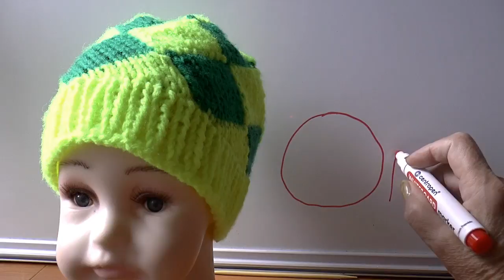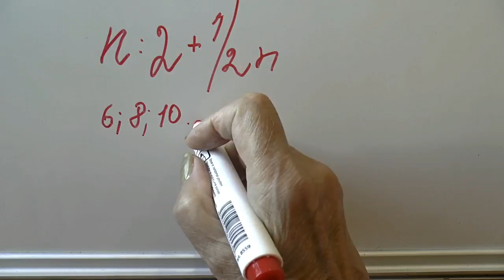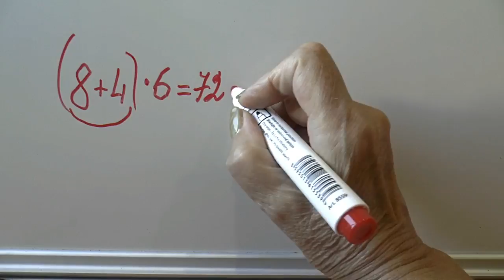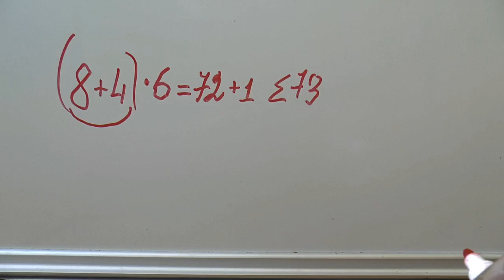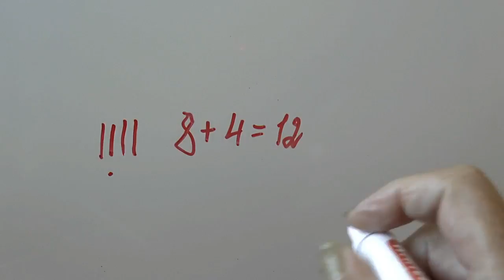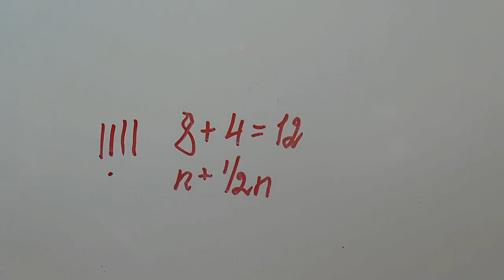Шапочка узором энтерлак. Шапка спицами.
Вязала в 2 нити. Использована пряжа "Детская новинка", 100% акрил высокообъемный, вес мотка 50 грамм, длина нити 200 м, спицы 3 мм. На шапку 38 размера израсходовано 33 грамма пряжи.

Мастер-класс вязания шапки спицами в технике энтерлак. Узор энтерлак с пышными переплетениями последовательно связанных полосок будет красиво смотреться как в однотонном, так и в многоцветном варианте. Этот способ вязания дает много вариантов для творчества. Им можно вязать как разными цветами, так и одним цветом. Теплый головной убор, изготовленный в технике энтерлак, может быть не только удобным, но и стильным.

Очень интересную шапочку можно связать узором энтерлак. Энтерлак - техника вязания, при которой полотно выглядит, так как будто выполнено в лоскутной технике, но вяжется вся вещь целиком без отрыва нити. Раньше это назывался плетеный узор, а теперь энтерлак – так звучит интереснее. При помощи этой техники создают полотно из разнонаправленных прямоугольников, напоминающее плетение корзин. Эта техника подходит и для одноцветного, и для многоцветного исполнения.